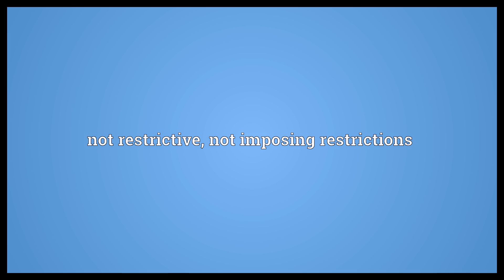Nonrestrictive Meaning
Video shows what nonrestrictive means. not restrictive, not imposing restrictions.  Nonrestrictive Meaning. How to pronounce, definition audio dictionary. How to say nonrestrictive. Powered by MaryTTS, Wiktionary